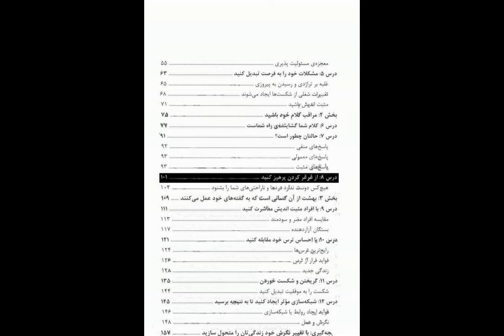کتاب صوتی نگرش همه چیز است، اثر جف کلر- قسمت سوم (3/6)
کتاب صوتی نگرش همه چیز است، اثر جف کلر
قسمت سوم